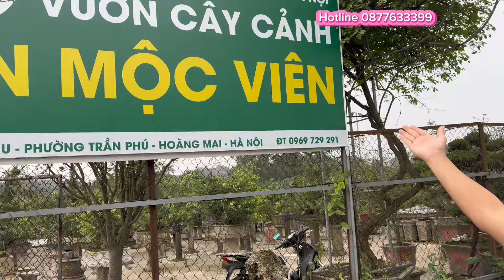Lần đầu trưng bày Vườn cảnh An Mộc Viên lớn nhất Hà Nội có gì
DỊCH VỤ
Hoàng Lịch Thiệp - 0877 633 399.